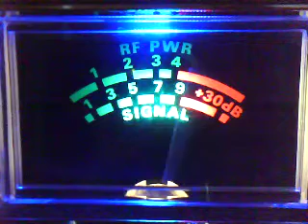#2 Carolina, BigJoe Va, 640, 104 NC, Lowrider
Good time folks, wish the 123 show would have hung there longer.